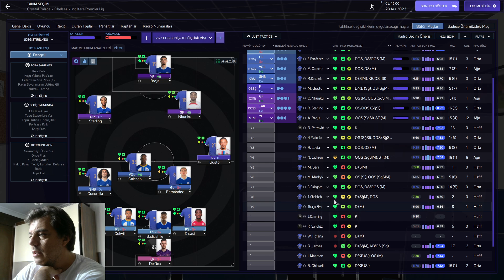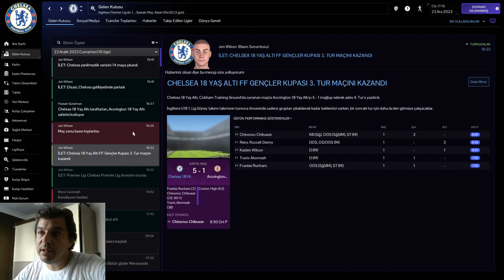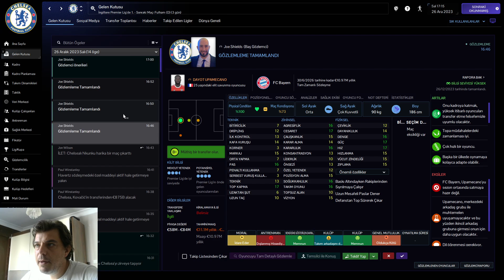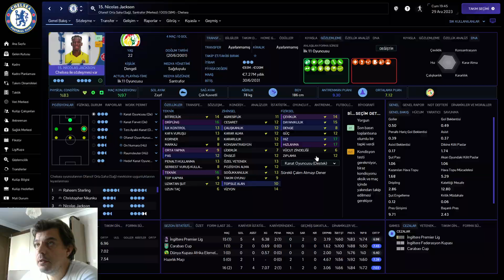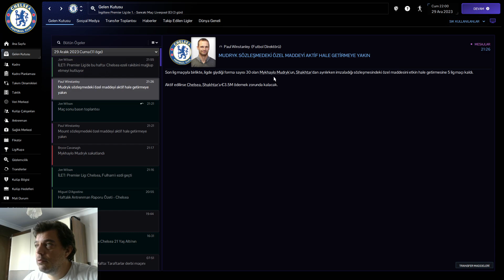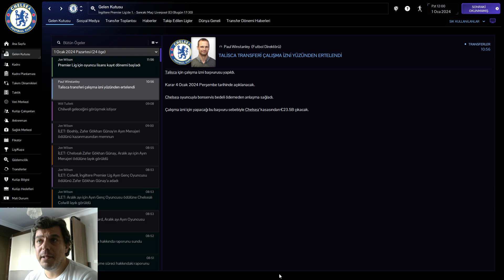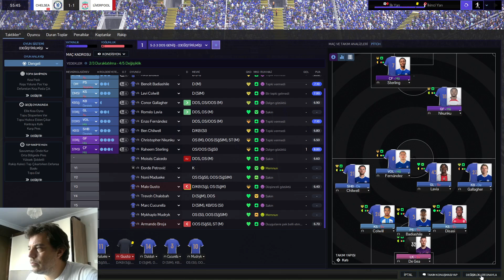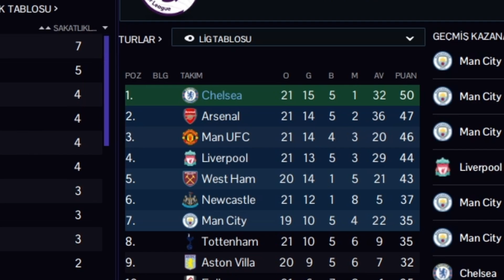FM 2024 BETA # The Blues - S:1 / B:6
Football Manager 2024 beta sürümünde amacımız mavileri ayağa kaldırmak..